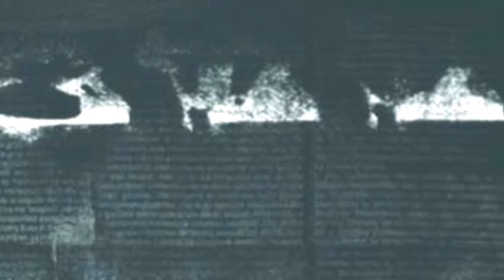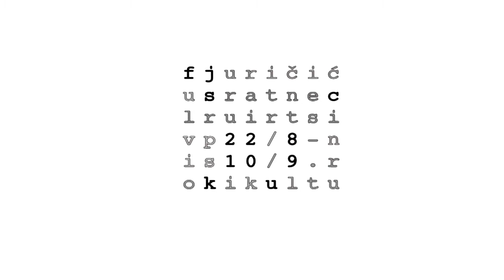Fulvio Juričić - SKuC - otvorenje 22.8.2014 @ 21h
Izložba radova Fulvia Juričića u Srpskom Kulturnom Centru u Istri.
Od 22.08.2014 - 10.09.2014